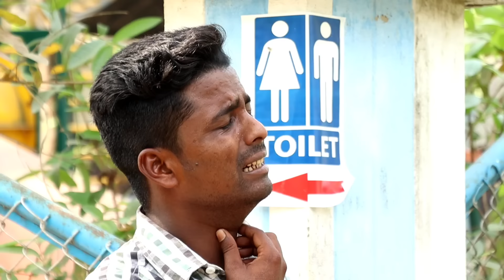বাংলা নাটক আজব চোর||Bangla Natok||Tinku STR COMPANY||Bangla New Funny Video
Bangla natok ajob chor
Bangla new funny natok2022
Tinku natok video 2022
Bangla new comedy natok video

Comedy video natok
Natok video
Bangla natok video
Comedy video
Tinku comedy video
New comedy video bangla
Bangla village funny video

Actor by:-
               Str Tinku  Hasibul Sk  Rahul Sk  Tota Sk  Sajibul Sk